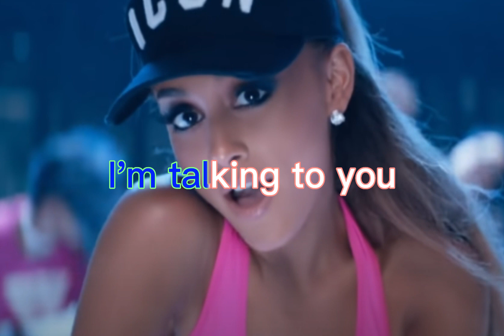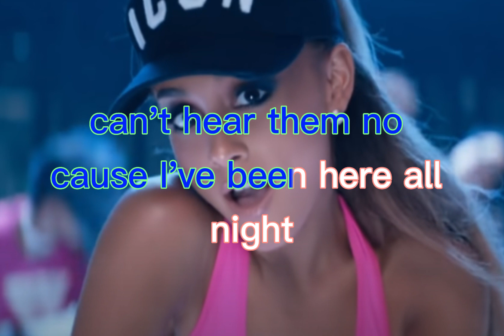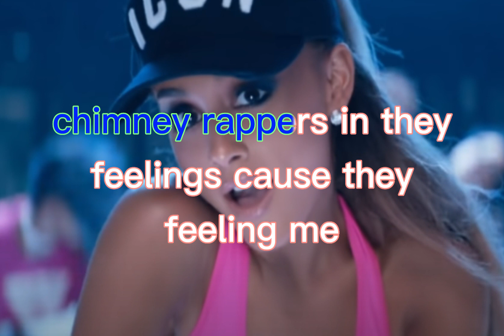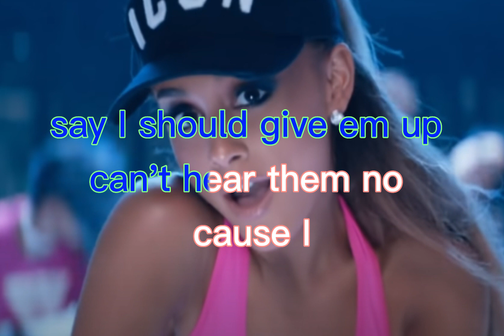20230128🎤🎵【J Music🎧】《西洋 KTV》｜Ariana Grande ft Nicki Minaj - Side To Side ft N